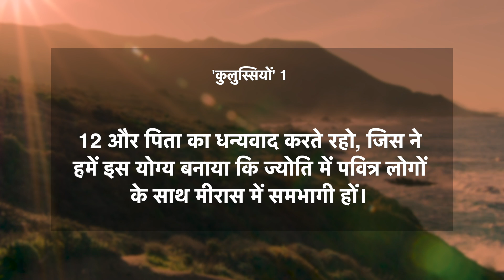दैनिक मन्ना || 8 दिसंबर 2020 || कुलुस्सियों 1:12 || Pastor Finney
आज का वचन: कुलुस्सियों 1:12
"और पिता का धन्यवाद करते रहो, जिसने हमें इस योग्य बनाया कि ज्योति में पवित्र लोगों के साथ मीरास में सहभागी हों।"
पहली बार हमारे साथ जुड़ रहे है?